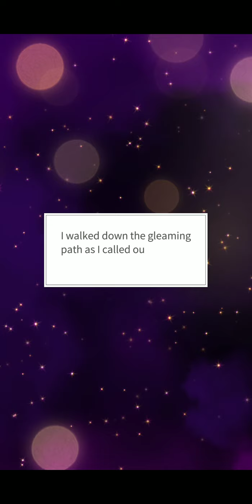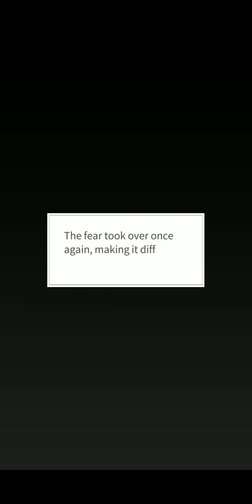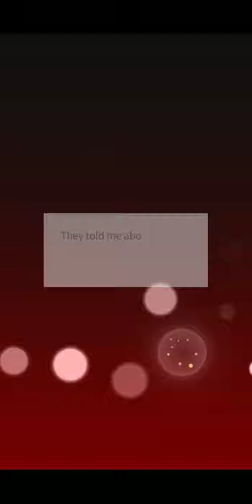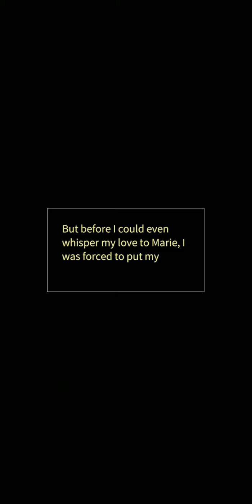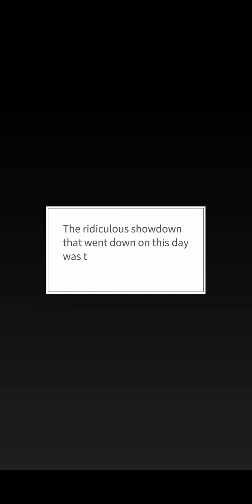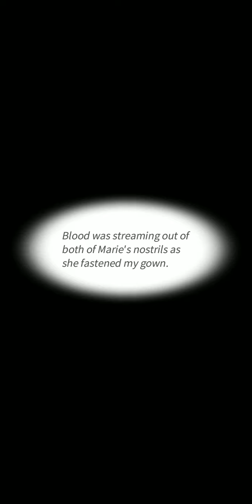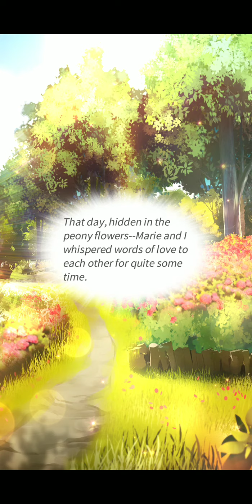Maybe ♡ Keeper of Mine - Marie Ending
LET'S GO LESBIANS!

The guys are oddly OOC here. I'll look past it bc of the cute CG